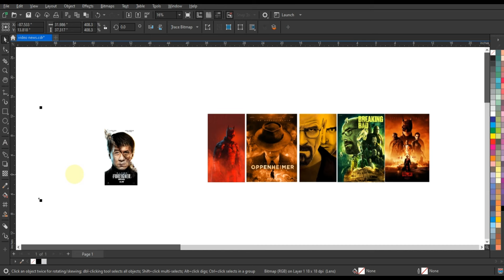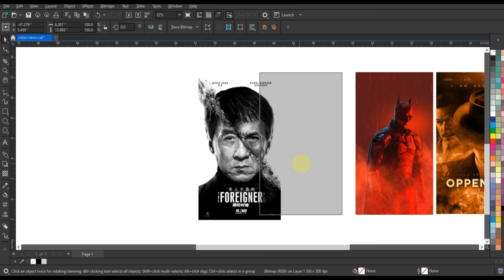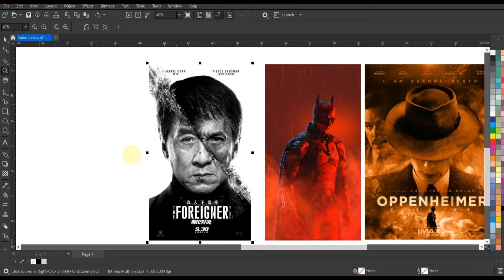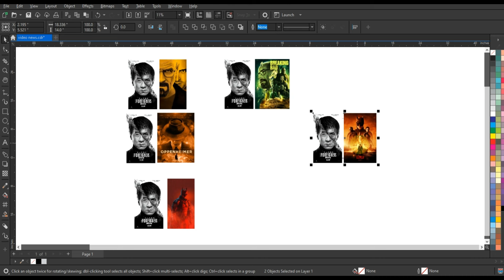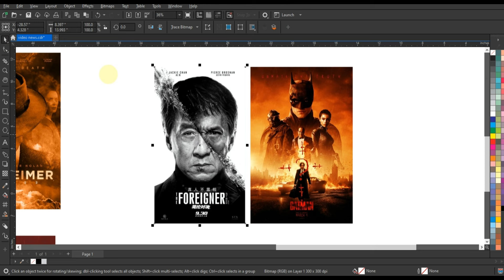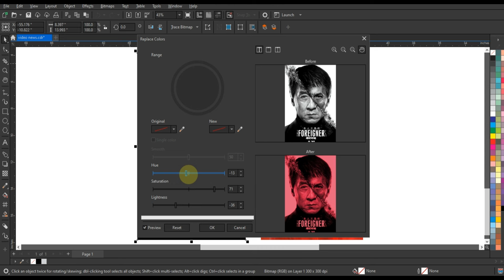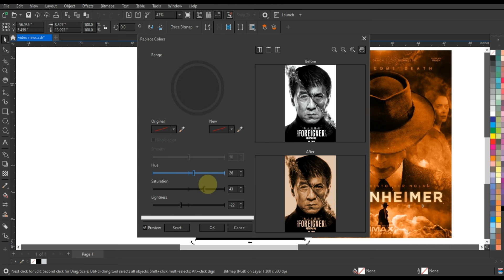Changes in Movie Poster Colors - Coreldraw for Beginners - Ahsan Sabri